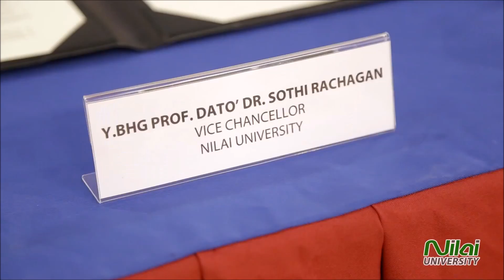MoU Signing Ceremony between Nilai University & Universitas 17 Agustus 1945 Cirebon